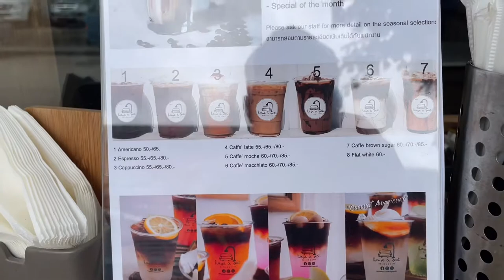cafe vlog #34 : แอบหอม ร้านกาแฟและเบเกอรี่ ส่งกลิ่นหอมที่แอบยังไงก็ตามเจอ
แอบหอม

        านกาแฟและเบเกอรี่ที่มีต้นไม้ต้นใหญ่ช่วยสร้างร่มเงา และความเย็นสบาย หลายคนคุ้นเคยกับร้าน have a seat ที่เตรียมจะกลับมาเปิดร้านในต้นปีหน้า แต่วันนี้มาจิบกาแฟรอที่ร้านแอบหอมไปก่อน

         ที่มาที่ไปน้องบาริสต้าเล่าว่า แอบหอมจะเน้นไปที่เบเกอรี่ เห็นมีครัวขนมทำแบบโฮมเมดเลยครับ ส่วนกาแฟอเมริกาโน่ที่ดื่มในวันนี้ เป็น house blend ของร้าน ทานง่ายเชี่ยวละ หอม เปรี้ยวนิดๆ บอดี้เข้มหน่อยๆอร่อย ชอบครับ ส่วนเมล็ดกาแฟพิเศษเห็นมีในเมนู หมุนเวียนกันไปครับ และเบเกอรี่มีเยอะมาก สายขนมหวานคงมีความสุขครับ

         ใครผ่านมาเส้นคลองหลวง ทางเข้าสนามยิงปืนภูมิไพลิน ร้านอยู่ซ้ายมือ ปักหมุดมานะครับ มาจิบกาแฟ ทานขนม และนั่งพักใต้ต้นไม้ใหญ่ ร่มรื่น นั่งได้ยาวๆ ครับ